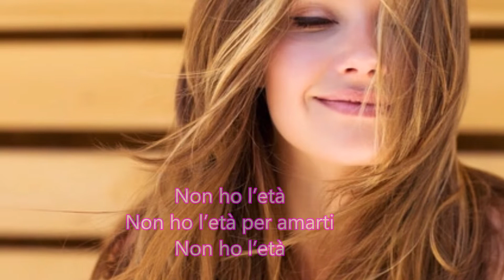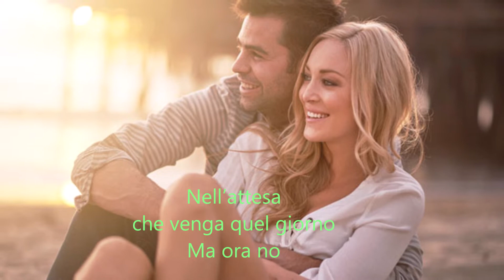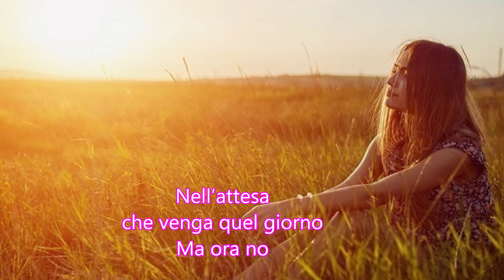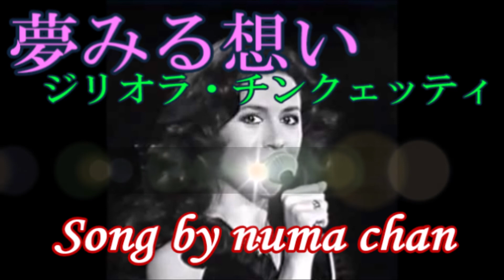「夢見る想い」Non Ho L’eta／ジリオラ・チンクェッティ 演奏:Oonukiバンド(オオカミ男) Song by numa chan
今日から盆の入りです。
今年のお盆もコロナにより帰省はままならず、家でゆっくりとYou Tubeでも楽しみながらお盆を過ごしたいと思います～(#^^#)

こちらもイタリアカンツォーネの名曲と言ってもいいでしょう！！
イタリアサンレモ音楽祭で、ジリオラ・チンクェッティが17才の時に歌い優勝した曲です。
カラオケ演奏は、Oonukiバンドのオオカミ男さんからお借りして歌ってみました。
とても素敵な演奏でした。

oonukiさんのカラオケ動画の「オオカミ男」さんのチャンネルはこちらです↓

「夢見る想い」1964年4月リリース
歌: ジリオラ・チンクエッティ（Gigliola Cinquetti）
作詞: Mario Panzer
作曲Nicola Salerno:

日本語訳詞)
まだそんな年じゃないの
あなたを愛するなんてまだそんな年じゃないの
あなたといっしょに出かけるなんてまだそんな年じゃないの

それに何もないの
話すことなんて何もないの
だってあなたはわたしよりずっと物知りだもの

ロマンチックな恋の気持ちで居させて
その日が来るまで待ってるの
でも今じゃないの

もしあなたが望むなら
わたしを待ってい
たいともしあなたが望むなら
その日にはわたしの全ての愛はあなたのもの

わたしを待っていたいともしあなたが望むなら